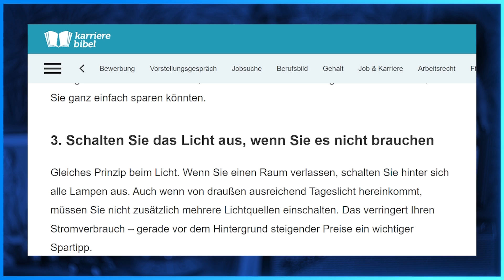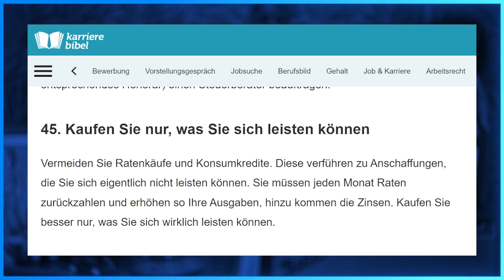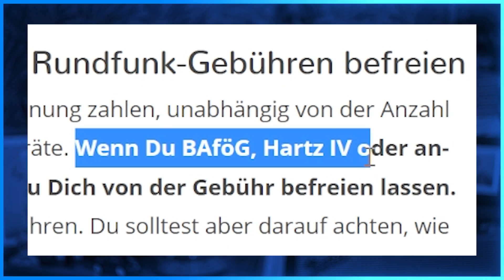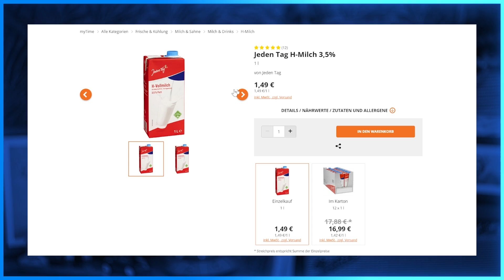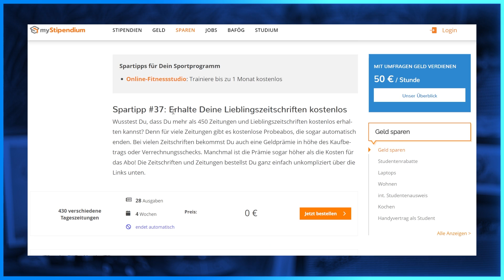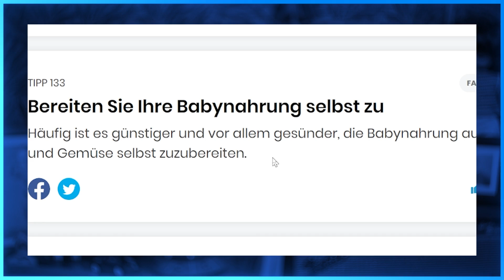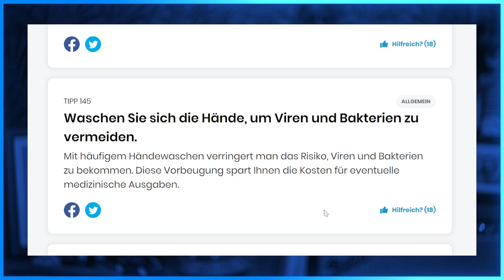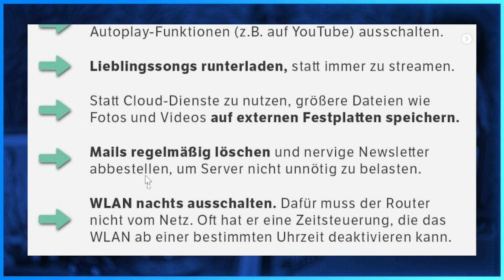So sparst du dich reich!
Die Preise steigen, die Inflation zerstört Existenzen, doch wir haben die Lösung! Die besten Spartipps der Welt gibt es NUR HIER umsonst und kuratiert.